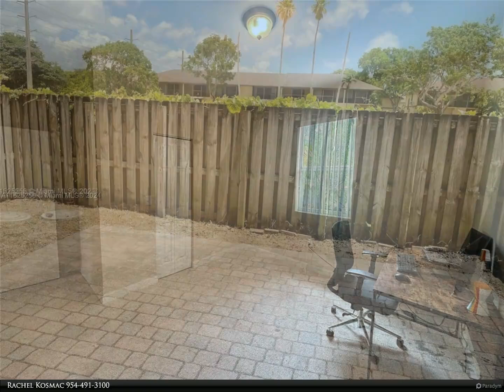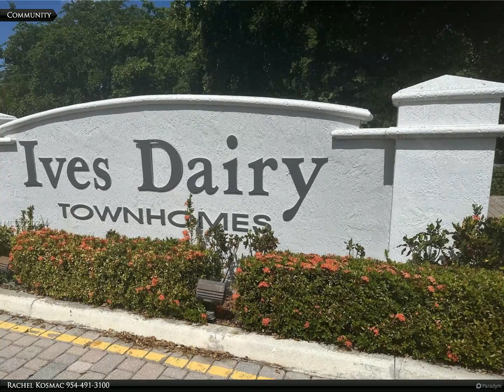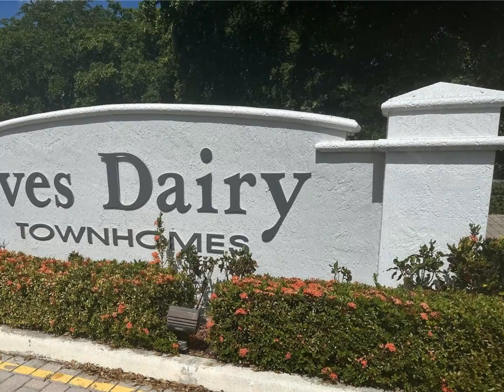Berkshire Hathaway HomeServices Florida Realty - 1015 NE 208th St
Spacious 3 bedroom and 2 1/2 bathroom townhome for annual rental in the gated community of Ives Dairy Townhomes. Kitchen features granite countertops and stainless steel appliances. Owner suite features double vanity and separate tub and shower. Spacious extra large closets throughout. Fenced in patio is perfect for a BBQ. 1 car garage with parking for 2 additional vehicles on driveway. Amenities include a community pool. Great location! Minutes from Aventura mall, shopping centers, schools, restaurants, Hard Rock Stadium and I-95. No pets.

2 full bath, 1 half bath

Rachel Kosmac
Berkshire Hathaway HomeServices Florida Realty